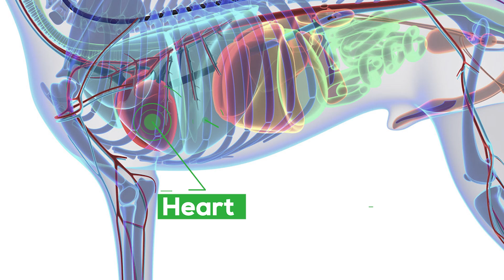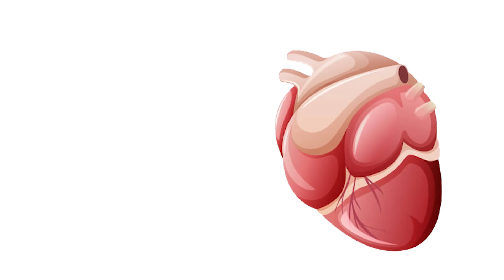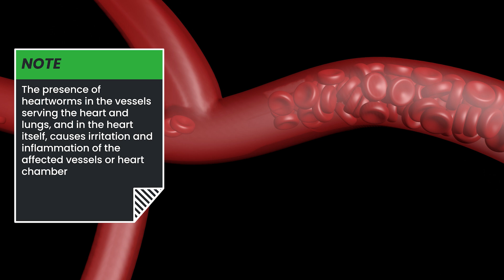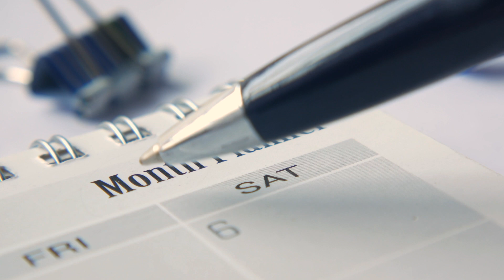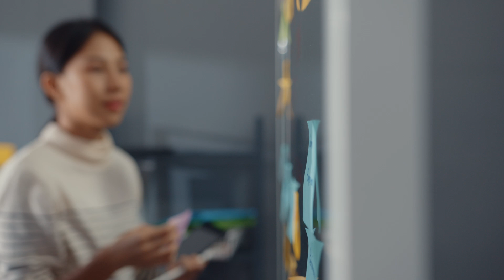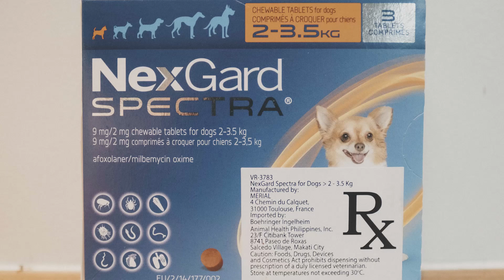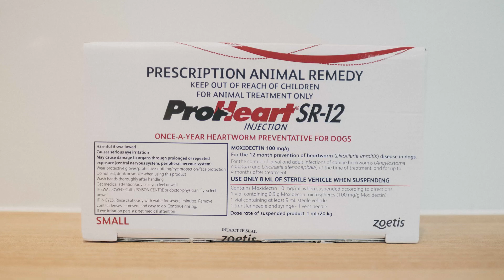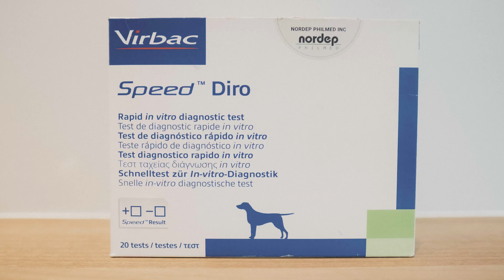Heart Worm 101